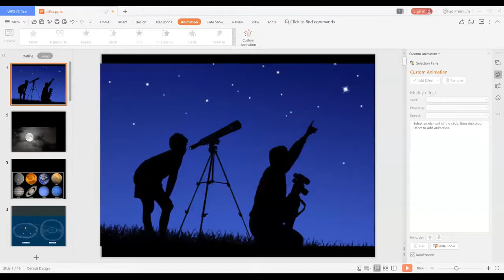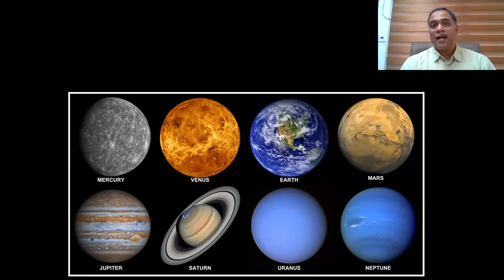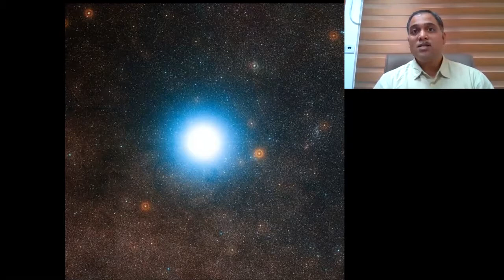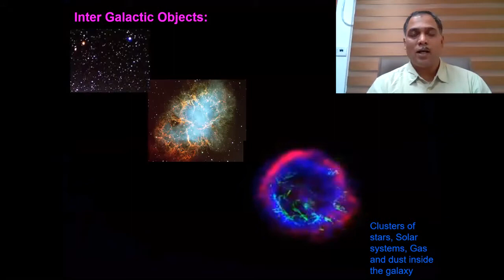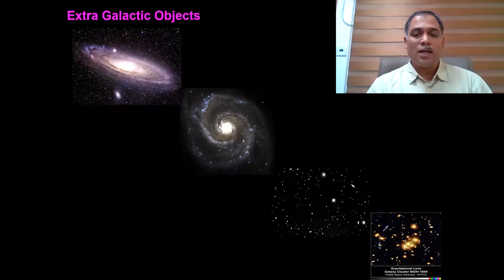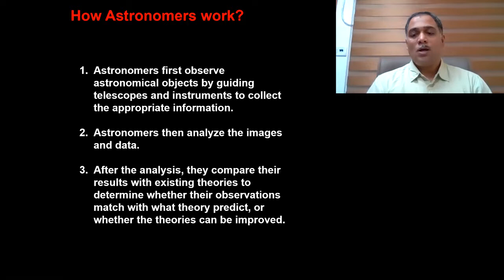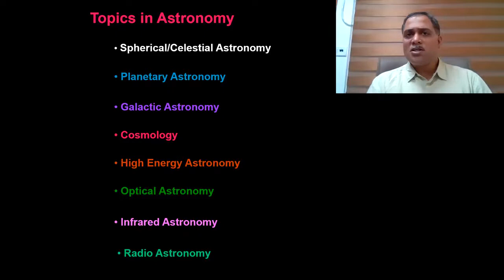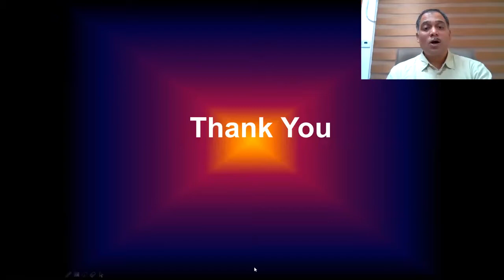MSMT Video Junior Group: Lockdown Acvitiy-II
Vidyarthi Vigyan Manthan (VVM) is an initiative of Vijnana Bharati (VIBHA), in collaboration with Vigyan Prasar, an autonomous organization under the Department of Science and Technology, Government of India and National Council of Educational Research and Training (NCERT), an institution under the Ministry of Education (earlier known as Ministry of Human Resources and Development). VVM is a national program for popularizing science among school students of standard VI to XI, conceptualised to identify the bright minds with a scientific attitude among the student community.